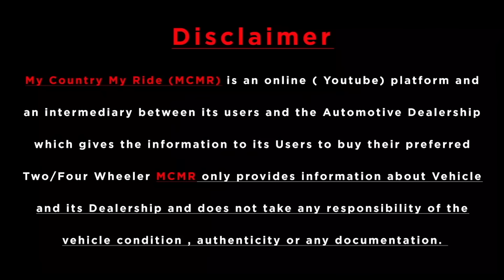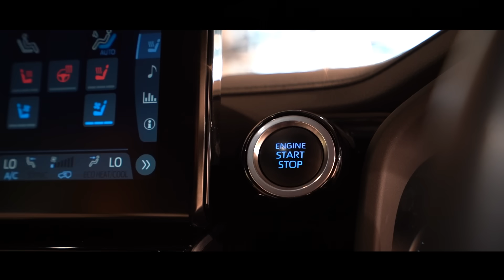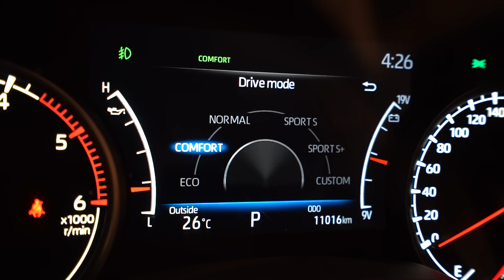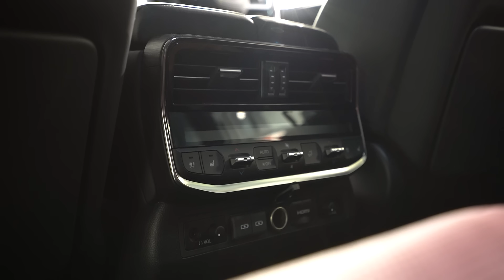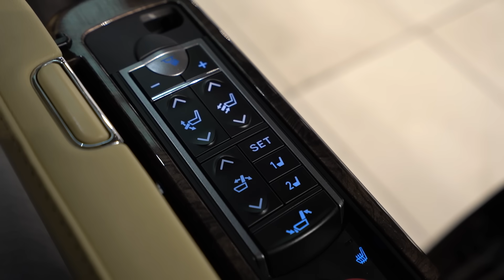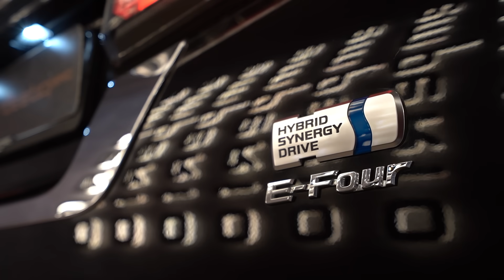VVIP TOYOTA CARS 🔥 LAND CRUISER VS VELLFIRE 🔥🔥🔥